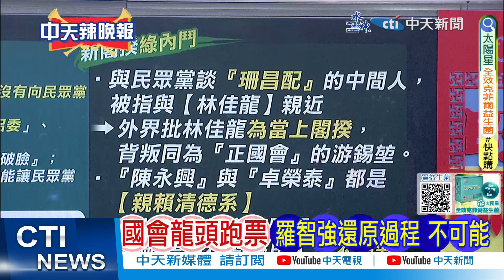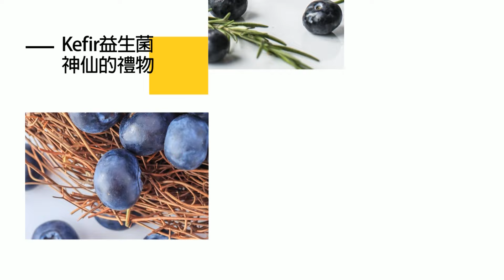【張雅婷辣晚報】斷言賴清德內閣恐會崩盤! 吳子嘉曝這內幕｜吳子嘉斷言 這綠委不會聽老柯 @中天新聞CtiNews 精華版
來賓:
立委